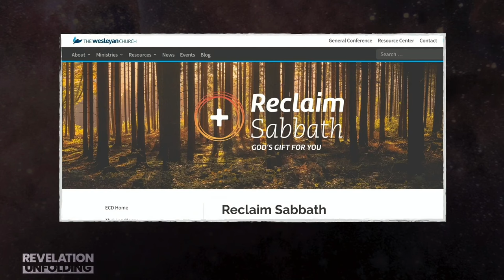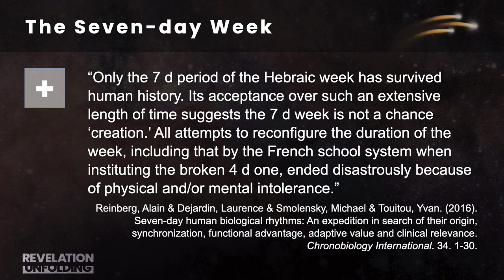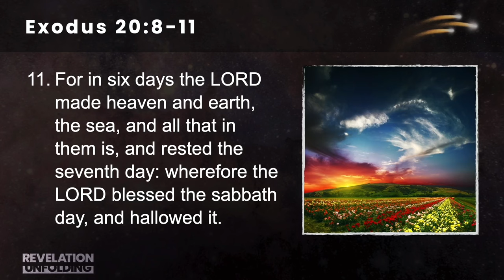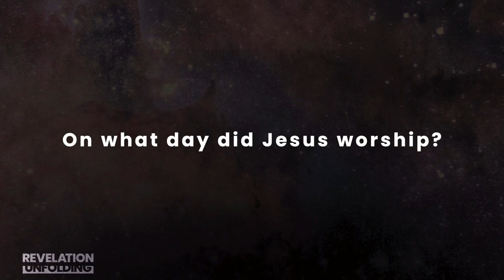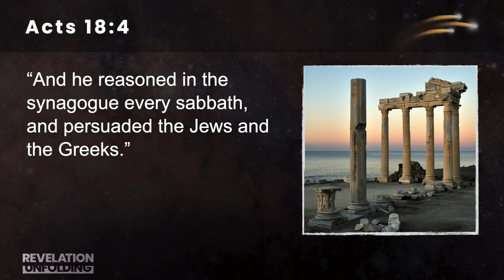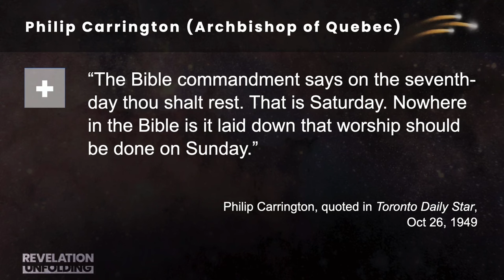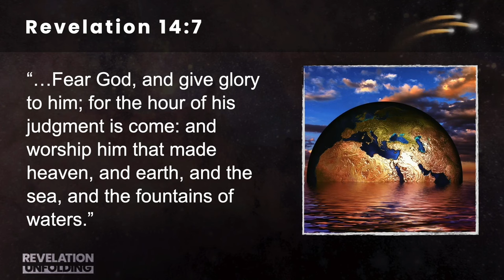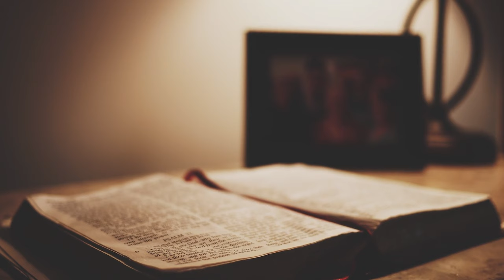FORGOTTEN: A Day to Remember | Revelation Unfolding, part 11 (Tim Rumsey)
Famines, fires, floods and earthquakes. Global pandemics and escalating social tensions. What is going on? Increasingly, scientists, business executives, politicians, and religious leaders point to the need for humanity to take a regular, recurring rest–a sabbath. Would the earth and humanity benefit from the Sabbath? What does the Bible say?